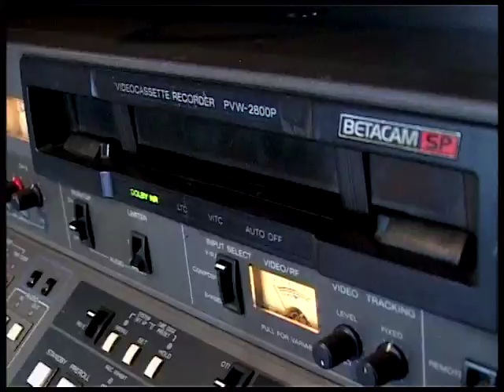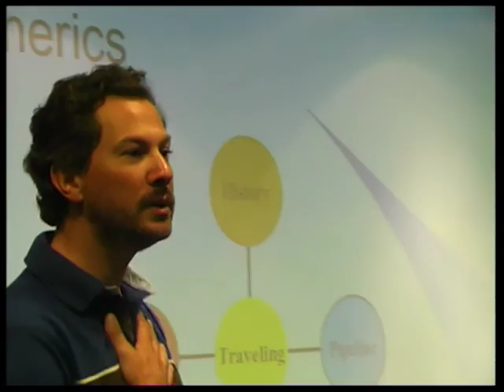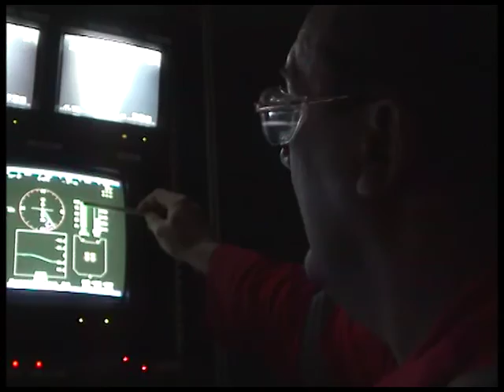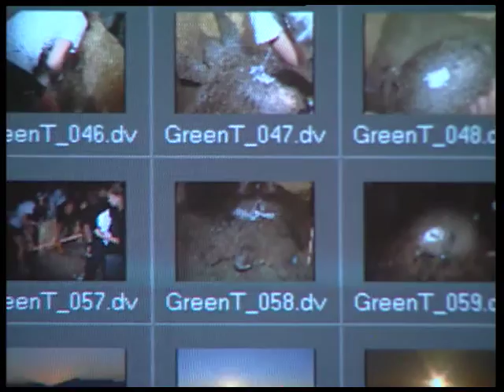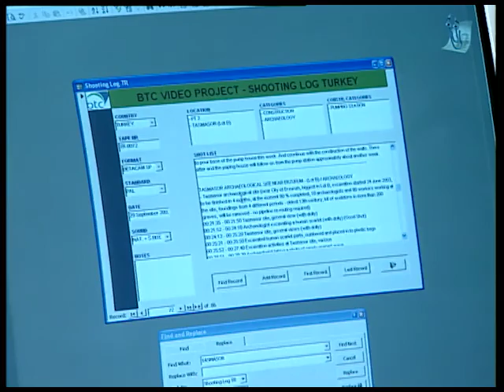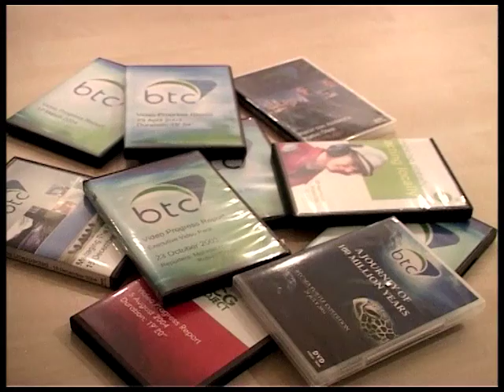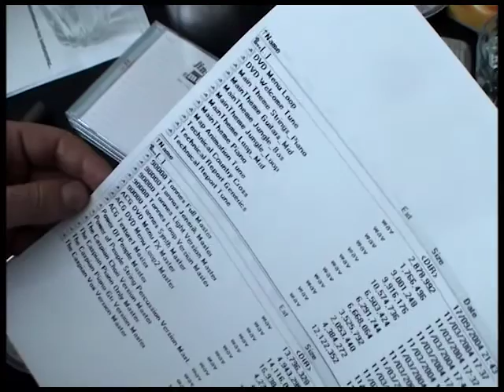The Making of BTC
The BP-led Baku-Tbilisi-Ceyhan Crude Oil pipeline celebrated its 10th anniversary in 2016. The BTC pipeline took 10 years from initial pipe-dreams to engineering, design, and construction with an intense focus on social and environmental investment. A team of Azerbaijani, Georgian, and Turkish filmmakers worked on the visual documentation of this exciting extreme engineering project over four years and traveled hundreds of thousands of kilometers along the 1,768 km of BTC from the Caspian Sea through the mountainous terrain of Georgia and Turkey to the Mediterranean seaport of Ceyhan. This behind the scenes video charts the journey of storytellers.